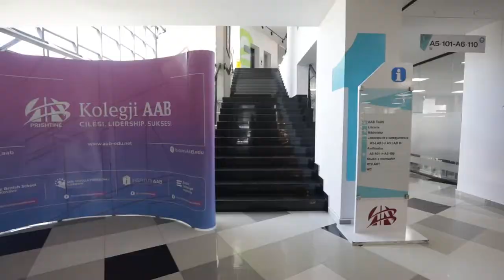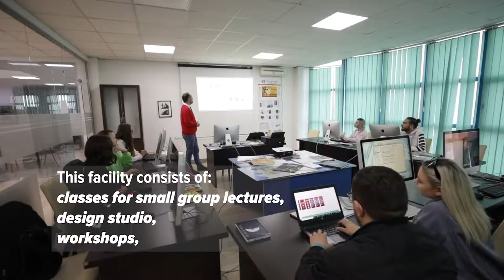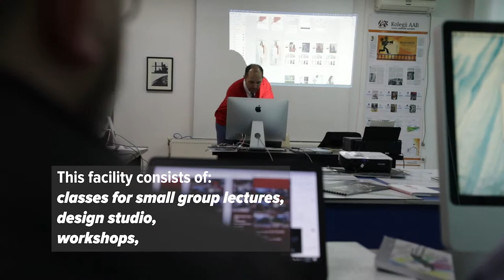Kolegji AAB| Introduction to our campus/Graphic Design & Fashion Design Premises